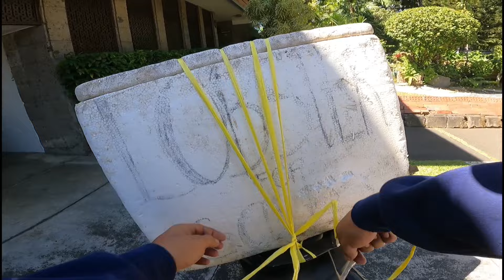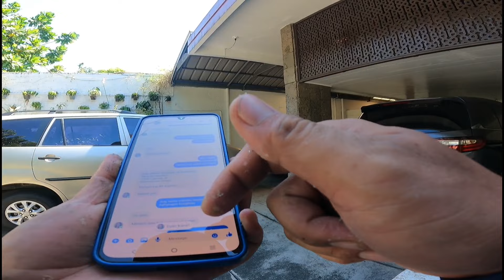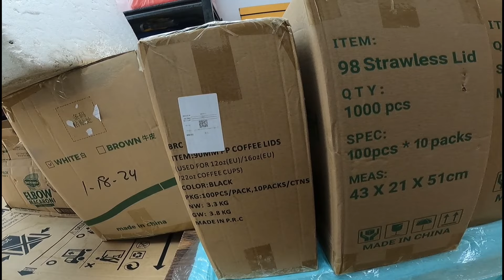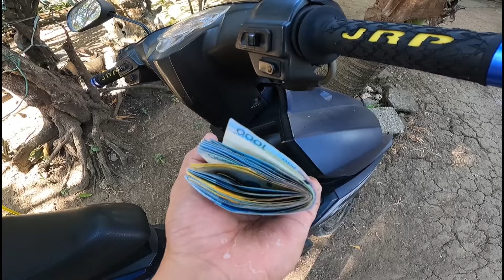JAPER SNIPER MERON MUNA AKUNG BIBIGAY NA PERA SAYO BAHALA KANA DYAN / GANITO ANG BUHAY SA PINAS